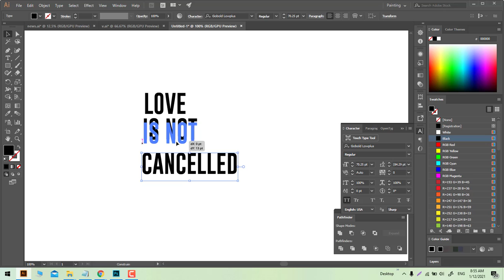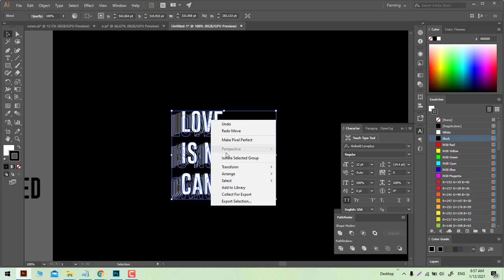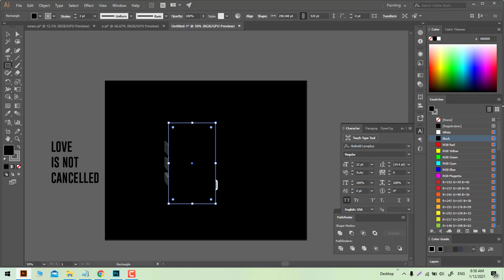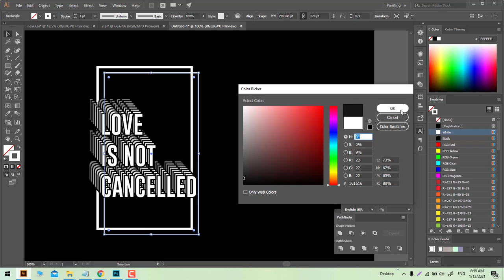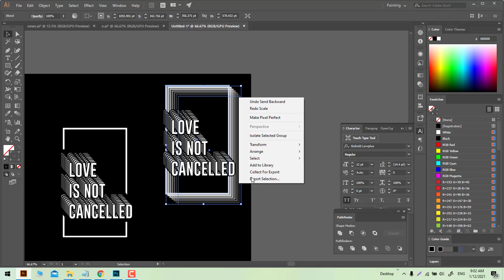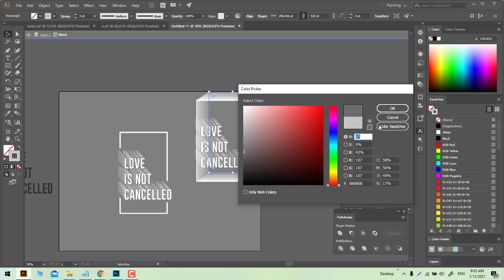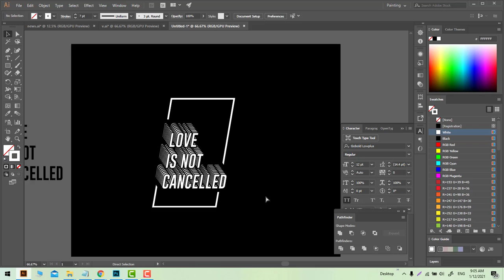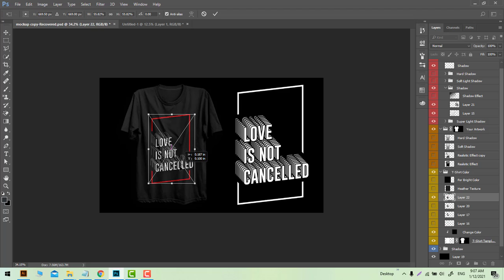Typography t shirt design tutorial how to make a typography creative custom shirt design illustrator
typography t shirt design tutorial illustrator how to design a custom typoraphy t shirt by illustrator

how to make custom typography and creative t shirt design,